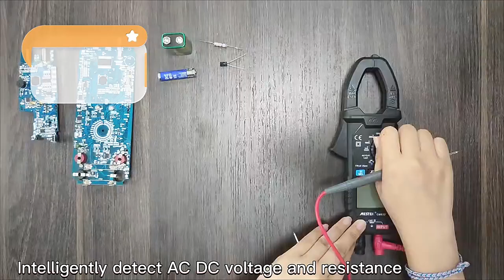CM83D Digital Clamp Meter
CM83D AC DC 600V 200A Ohm Hz Temperature Digital Clamp Meter Multimeter Pinza Amperimetrica Clamp Meter Dual